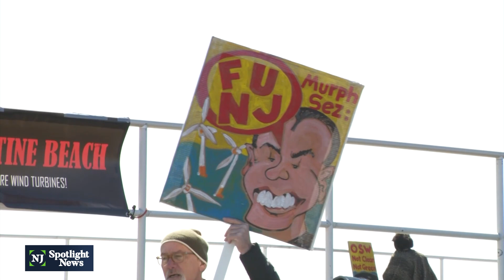Why are whales dying? NJ lawmakers hear expert opinions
"We are obviously very distressed over the increase in large marine mammals washing ashore," said Assemblyman Christopher Tully (D-Bergen). A panel of Trenton lawmakers Thursday looked for answers to why nine whales and 28 dolphins have been stranded in New Jersey since Dec. 1. It’s a scientific inquiry but also a hot political question.